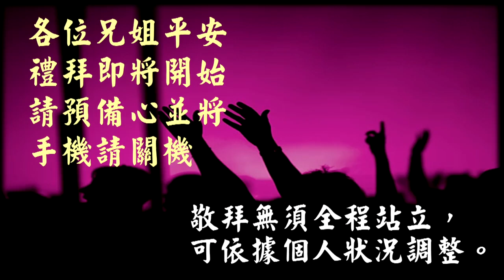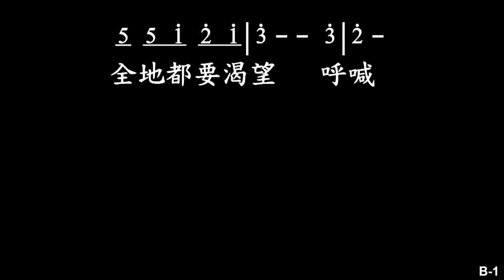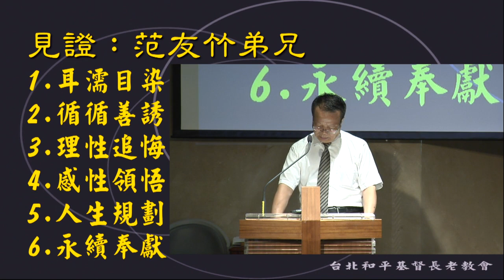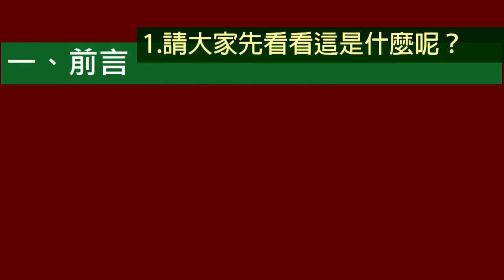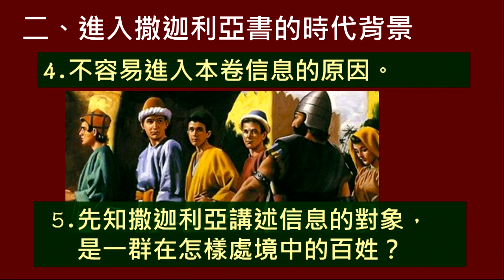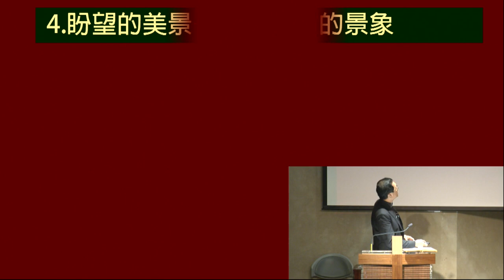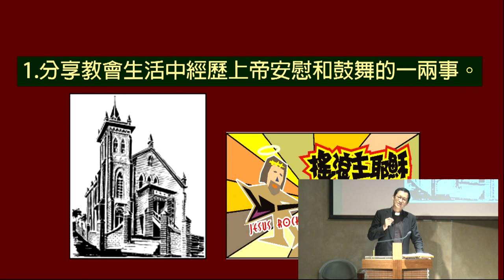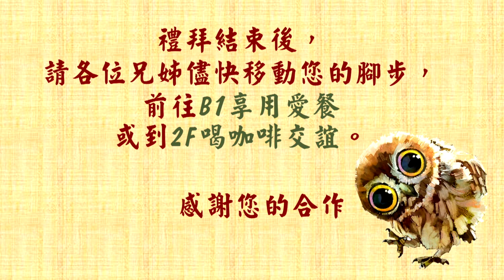180916 主日崇拜（第三堂 敬拜讚美）我們聽見神與你們同在